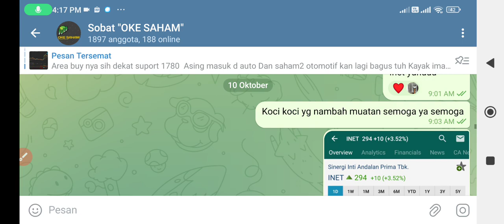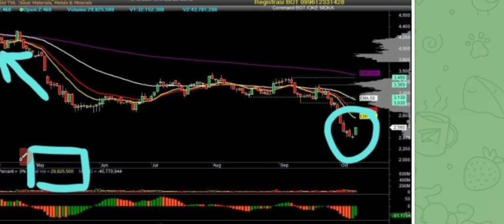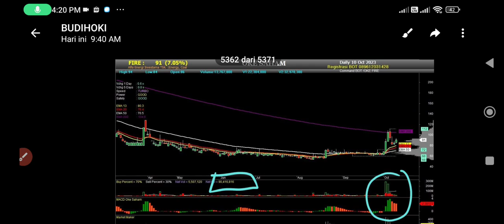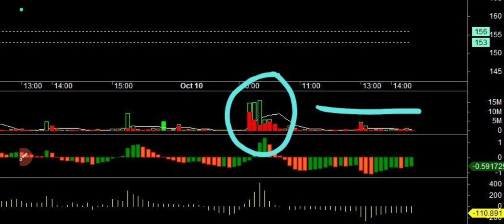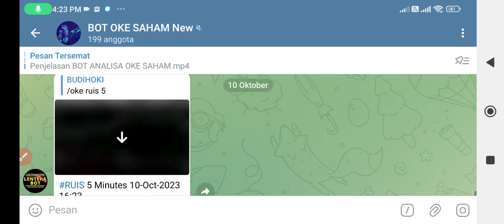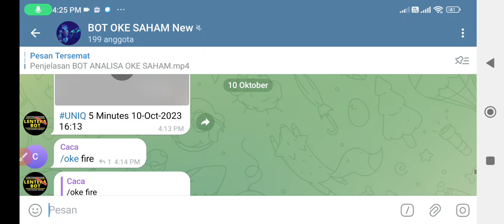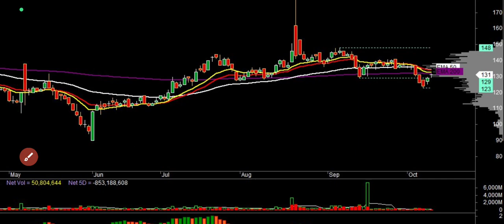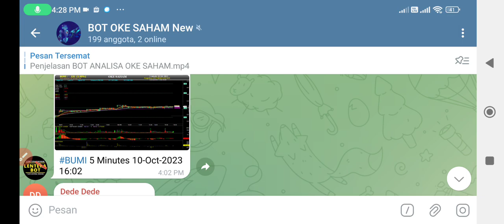Rekomendasi Saham BSML RUIS BUMI 11 Oktober 2023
📊 Fasilitas di KELUARGA OKE SAHAM :

* GRUP DISKUSI
* KONSULTASI PORTOFOLIO

Bisa hub admin di 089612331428 untuk mendapatkan promo2 terbaikl